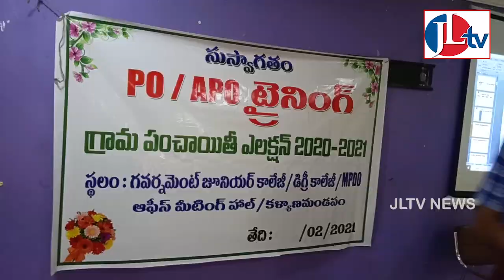సబ్బవరం ఎన్నిక విధివిధానాలపై సిబ్బందికి అవగాహన